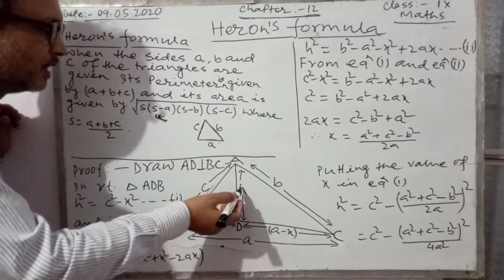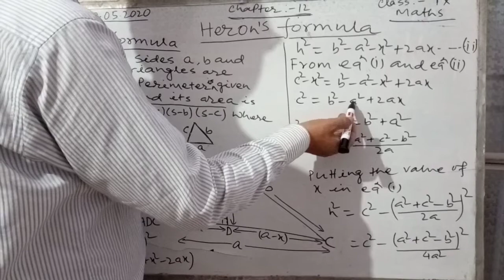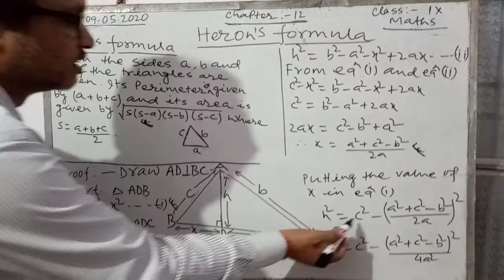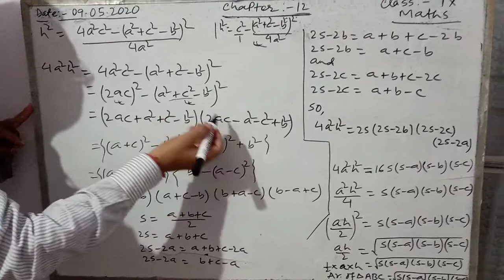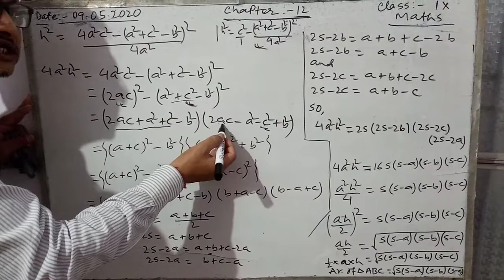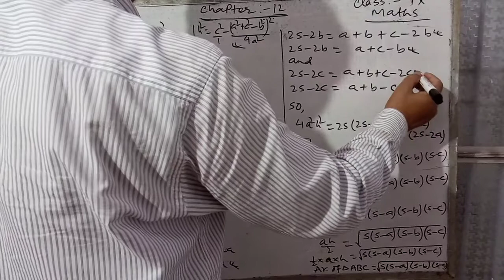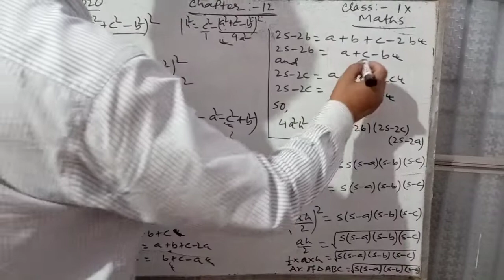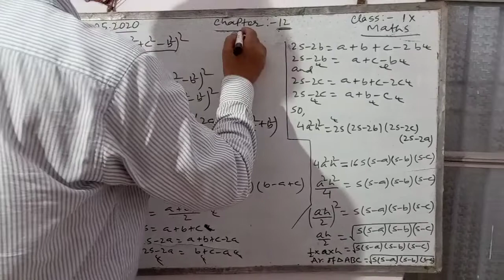Heron's formula ( proof) for class 9th by Sunil jha